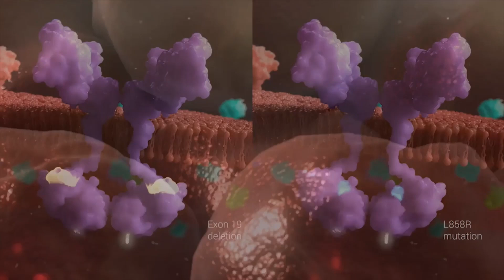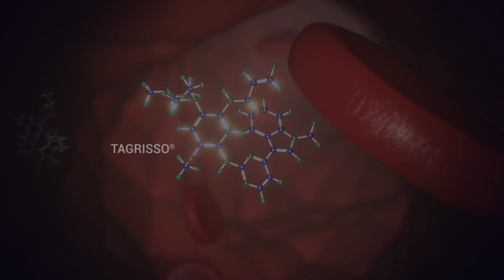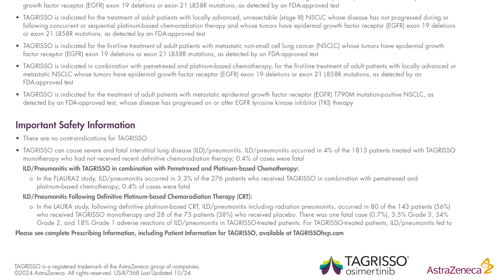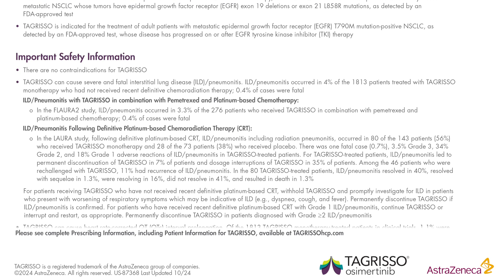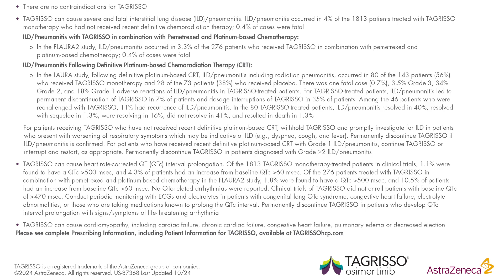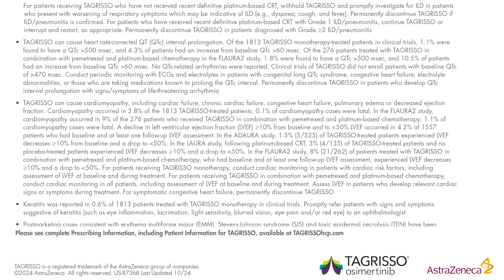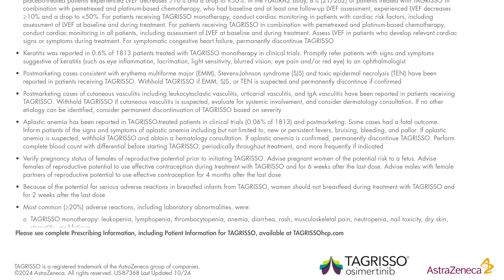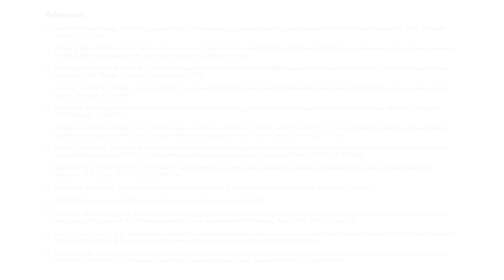TAGRISSO Mechanism of Action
Watch this video to see how TAGRISSO® (osimertinib) works in the body. Click to learn more about TAGRISSO’s mechanism of action.

Please see complete Prescribing Information, including Patient Information, for TAGRISSO

SELECT SAFETY INFORMATION
• There are no contraindications for TAGRISSO
• TAGRISSO is associated with several serious and sometimes fatal adverse reactions, including interstitial lung disease (ILD)/pneumonitis, QTc interval prolongation, cardiomyopathy, keratitis, erythema multiforme major, Stevens-Johnson syndrome and toxic epidermal necrolysis, cutaneous vasculitis, aplastic anemia, and embryo-fetal toxicity
• Most common (≥20%) adverse reactions, including laboratory abnormalities, were:
o TAGRISSO monotherapy: leukopenia, lymphopenia, thrombocytopenia, anemia, diarrhea, rash, musculoskeletal pain, neutropenia, nail toxicity, dry skin, stomatitis, and fatigue
o TAGRISSO monotherapy following platinum-based chemoradiation therapy: lymphopenia, leukopenia, ILD/pneumonitis, thrombocytopenia, neutropenia, rash, diarrhea, nail toxicity, musculoskeletal pain, cough and COVID-19
o TAGRISSO in combination with pemetrexed and platinum-based chemotherapy: leukopenia, thrombocytopenia, neutropenia, lymphopenia, rash, diarrhea, stomatitis, nail toxicity, dry skin, and increased blood creatinine

INDICATIONS
• TAGRISSO is indicated as adjuvant therapy after tumor resection in adult patients with non-small cell lung cancer (NSCLC) whose tumors have epidermal growth factor receptor (EGFR) exon 19 deletions or exon 21 L858R mutations, as detected by an FDA-approved test
• TAGRISSO is indicated for the treatment of adult patients with locally advanced, unresectable (stage III) NSCLC whose disease has not progressed during or following concurrent or sequential platinum-based chemoradiation therapy and whose tumors have epidermal growth factor receptor (EGFR) exon 19 deletions or exon 21 L858R mutations, as detected by an FDA-approved test
• TAGRISSO is indicated for the first-line treatment of adult patients with metastatic non-small cell lung cancer (NSCLC) whose tumors have epidermal growth factor receptor (EGFR) exon 19 deletions or exon 21 L858R mutations, as detected by an FDA-approved test
• TAGRISSO is indicated in combination with pemetrexed and platinum-based chemotherapy, for the first-line treatment of adult patients with locally advanced or metastatic NSCLC whose tumors have epidermal growth factor receptor (EGFR) exon 19 deletions or exon 21 L858R mutations, as detected by an FDA-approved test
• TAGRISSO is indicated for the treatment of adult patients with metastatic epidermal growth factor receptor (EGFR) T790M mutation-positive NSCLC, as detected by an FDA-approved test, whose disease has progressed on or after EGFR tyrosine kinase
inhibitor (TKI) therapy